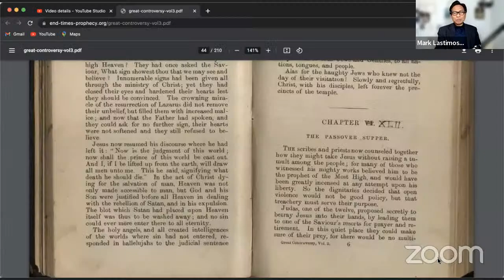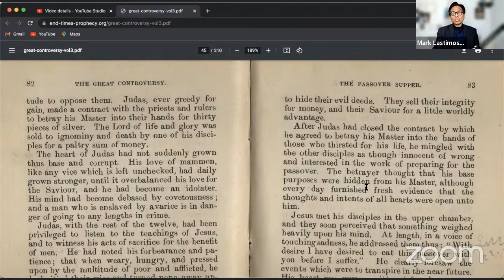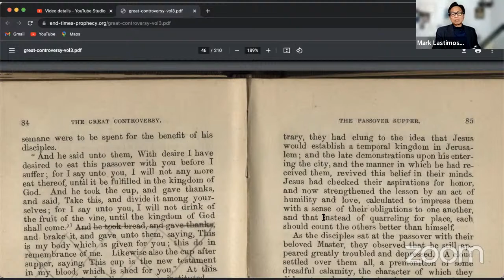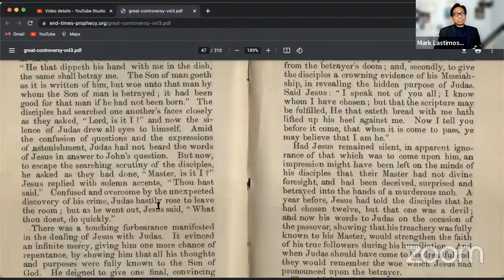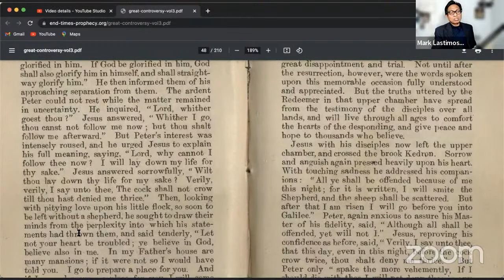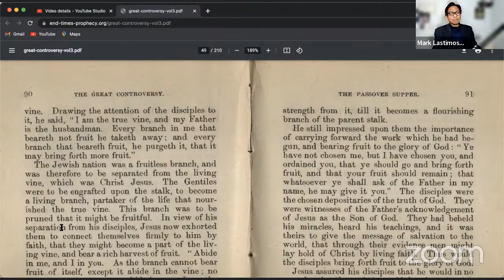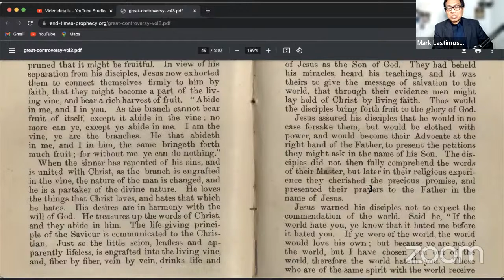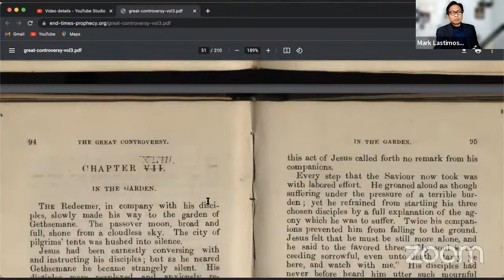"The Passover Supper." Spirit of Prophecy Vol 3, 1878, Ch. 6, Pp. 81-93 EG White | Mark Lastimoso